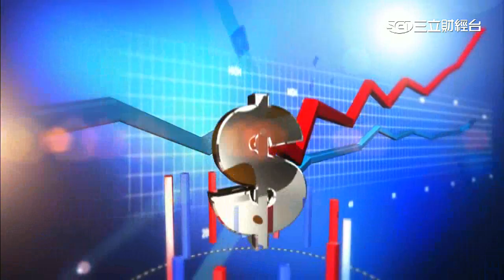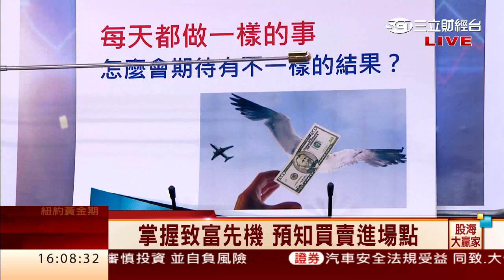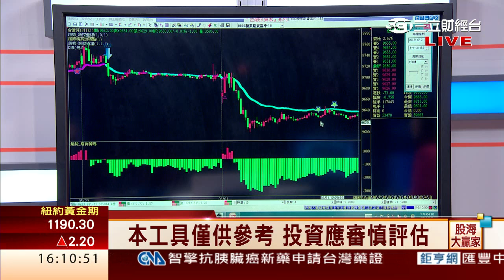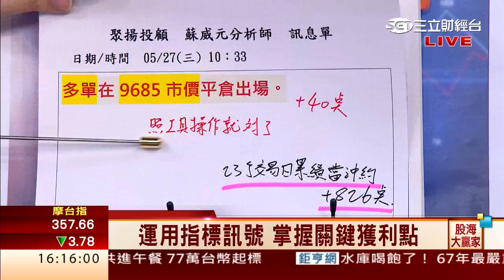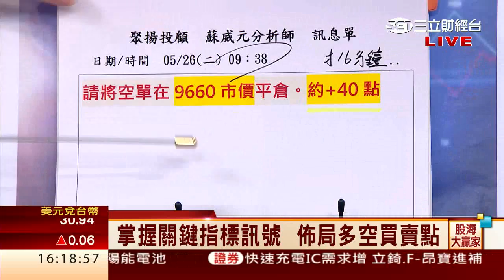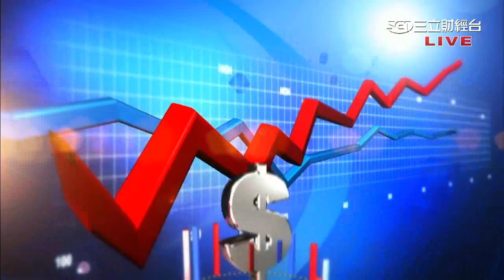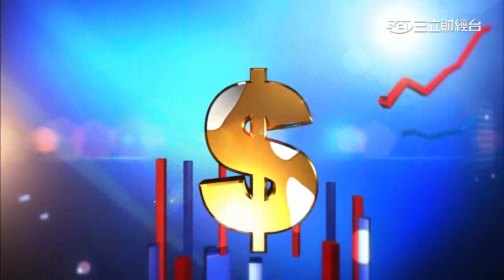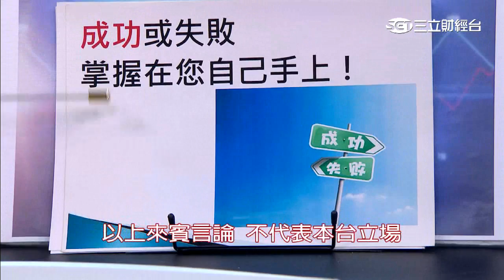蘇威元-0601 今指數開低拉高又破底 運用工具避開追高風險∣股海大贏家∣三立財經台CH88